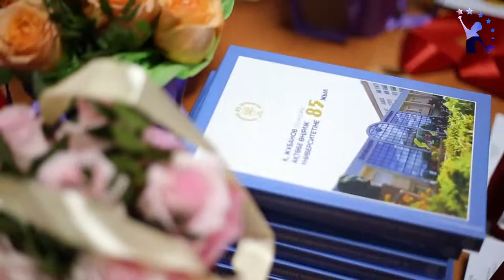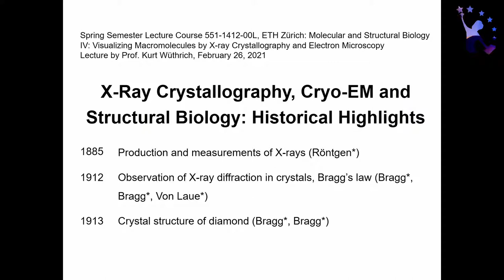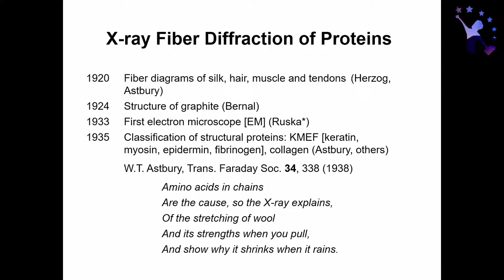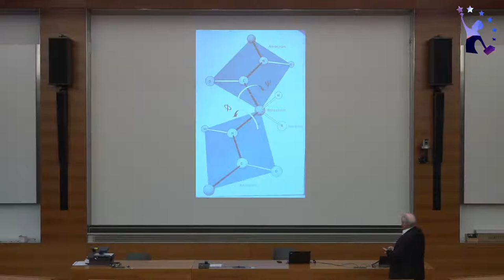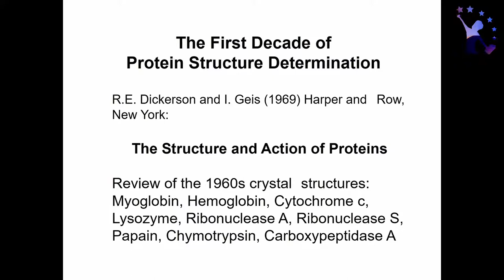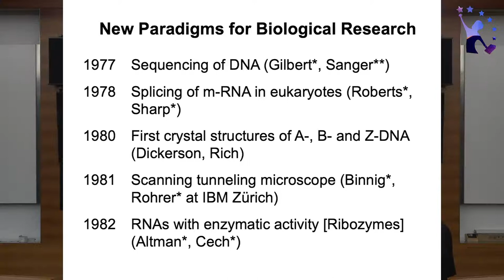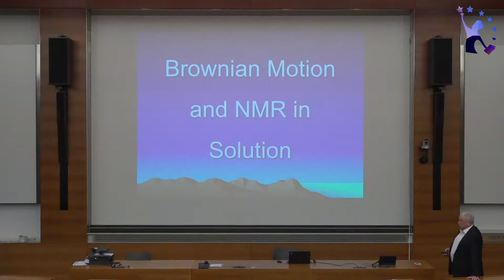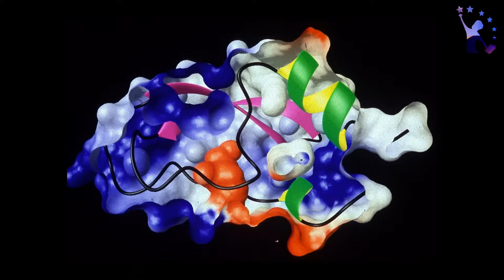Kurt Wüthrich - X-Ray Cristallography, Cryo-EM and Structural Biology: Historical Highlights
Kurt Wüthrich
2002 Nobel Prize Winner in Chemistry
Lecture X-Ray Cristallography, Cryo-EM and Structural Biology: Historical Highlights
Moderator: Viktor Brus